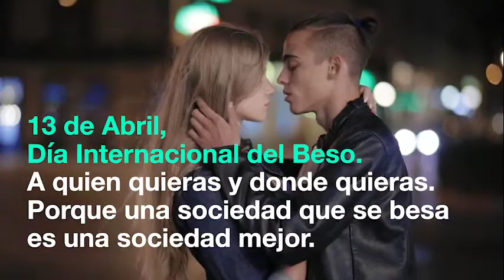"DiaInternacionalDelBeso" - Parnaso Comunicación